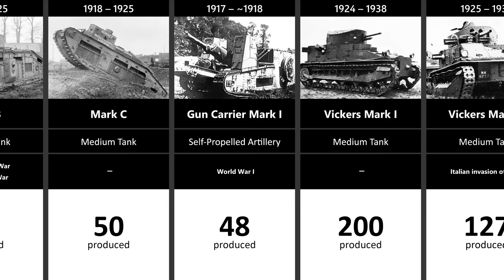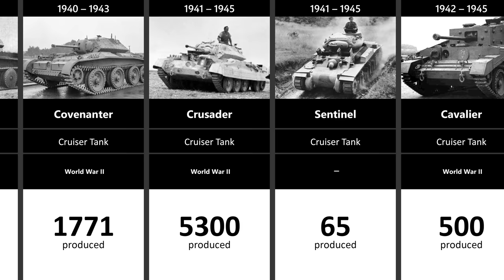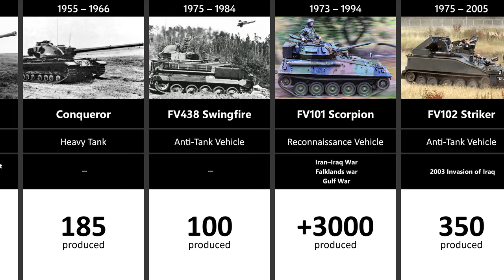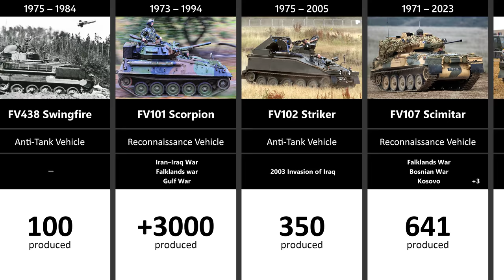Timeline of British Tanks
This video shows all British tracked vehicles with direct anti-material roll.

Prototype tanks are not shown.

- WarThunder: Australian Main Theme